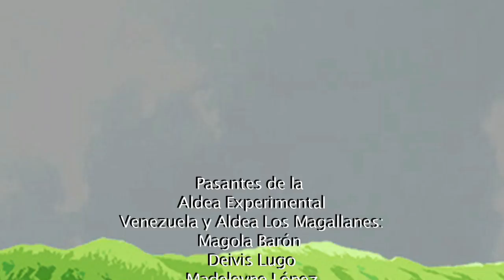EL PUEBLO EN PRODUCCIÓN, PARA CHÁVEZ Y LA REVOLUCIÓN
Marcha de CANTV en apoyo a la producción agrícola nacional.